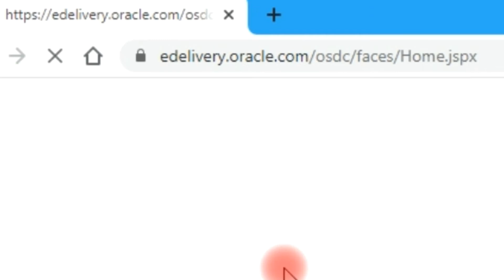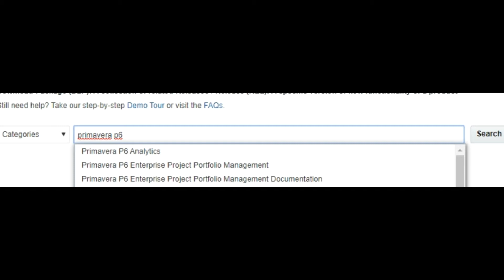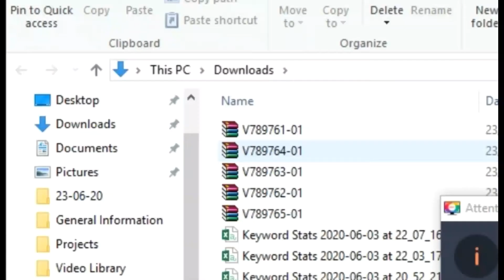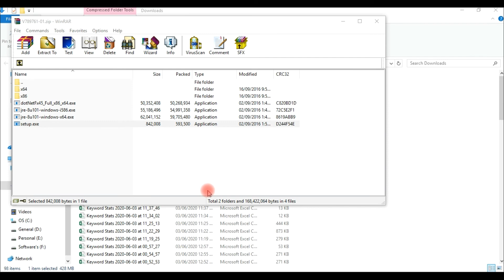How to Download and Install Primavera P6 - Primavera Complete Course for Beginners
oracle,primavera, Primavera P6 Training Course in Urdu, Primavera P6 Training Course in Hindi, Comlete Primavera Course in One Video, Learn Oracle Primavera P6 EPPM R8 in 10 Mins, Primavera P6 Tutorials, Introduction to Primavera P6, How to Download & Install Primavera P6 20.12 for Free,
This videos provides you the full method to download and intsall Primavera P6.
1- Create the Account
2- Sign in
3- Search "Primavera P6 Professional Project Management"
4- Download any version of primavera P6
5- Open the File and download all files
6- Install the Primavera